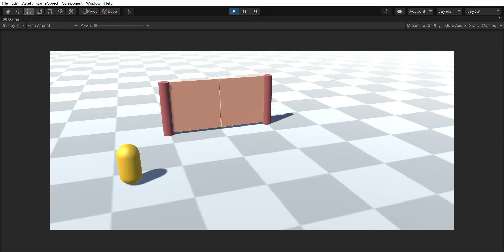Unity Game Development (Self made animation, Animator Controller and Trigger)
In comparison to my previous videos, this is just too small... well 2 reasons:

1. What I actually am working on is yet not complete.
2. This was my first attempt at animations and I just couldn't stay without showing it.

So what do we see in this video ?
1. We can see that there is a trigger(Box Collider attached to an empty GameObject) near the entrance of the door.
2. Door has animations set to it.
3. Animations are self made for this particular scenario.
4. The trigger near the door triggers the animation when it comes in contact with the capsule.
5. Animator Controller has been used to shift between states when triggered.